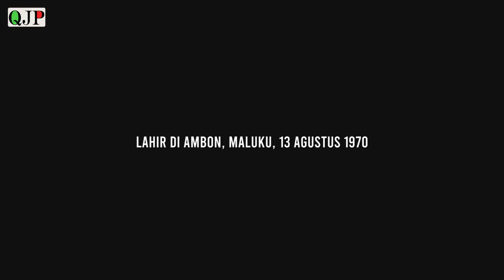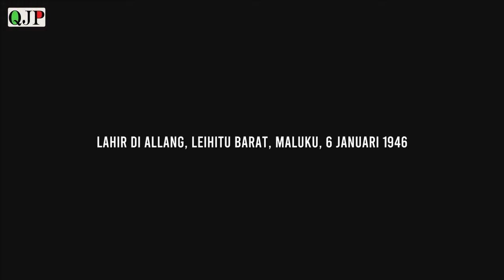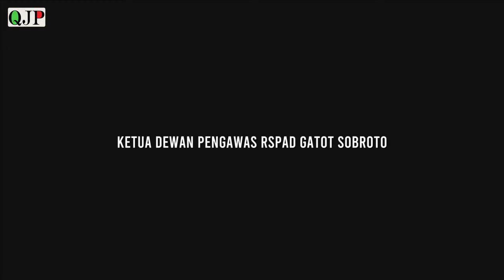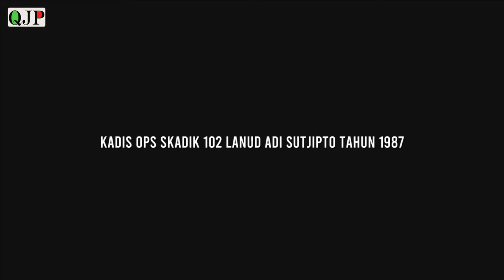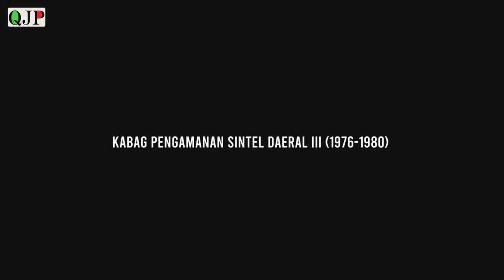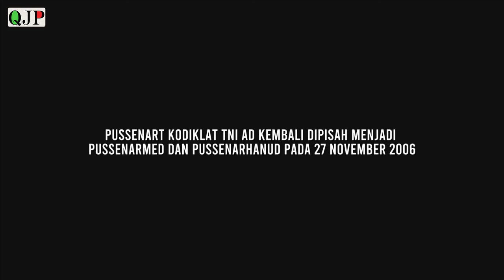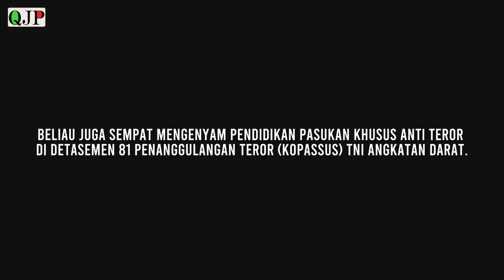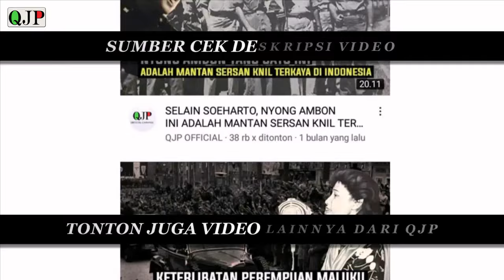INILAH DERETAN JENDRAL TNI ASAL MALUKU | DERETAN PERWIRA TINGGI TNI ASAL MALUKU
Sepak Terjang anak-anak Maluku dalam jajaran militer khususnya TNI sejak jaman penjajahan hingga pasca kemerdekaan sampai kini sudah dikenal pamornya. selengkapnya simak video diatas..